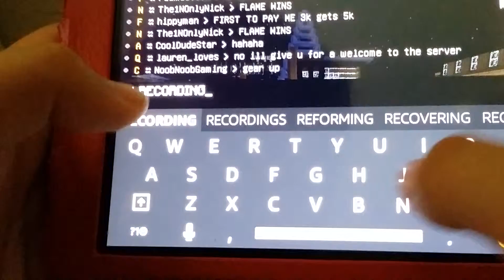Minecraft Pe Prison Part 1 w/GamerGuy_21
[Youtubers]
~SteveMCPEGamer pro
~Itz Diecies